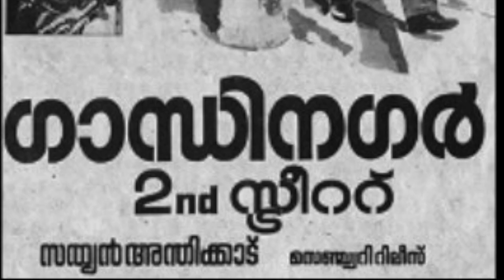ഇവർ ഒന്നിച്ച അഭിനയിച്ച ചിത്രങ്ങളുടെ എണ്ണം കേട്ടാൽ നിങ്ങൾ ഞെട്ടും ! ഉറപ്പ് !|| Mammootty - Mohanlal